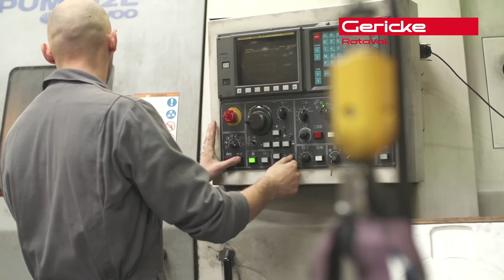Gericke RotaVal Beverley Ford -Women in Engineering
Beverley Ford of Gericke RotaVal speaking about Women in Engineering